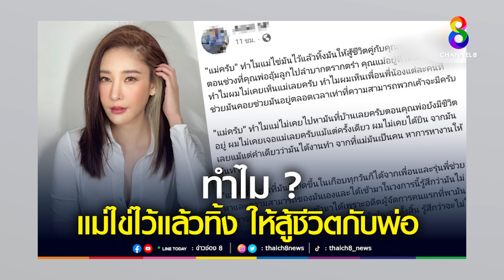แม๊!! เล่าถึงแตงโมตอนเล็ก | คนดังนั่งเคลียร์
แม๊ไม่เคยเล่าเลยนะ! น้องโมตอนเล็กๆ ตอนอยู่กับคุณแม๊เป็นยังไง คุณแม๊ลูกแลอย่างดี? ถามตรง ถามแรง สไตล์ อ.ยิ่งศักดิ์ เคลียร์แบบดูเต็มได้เลย คลิก